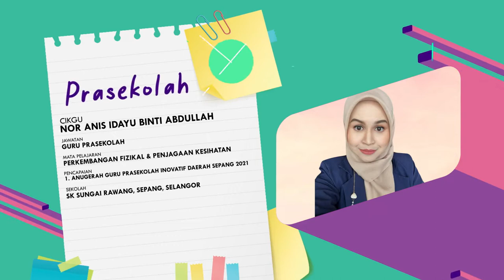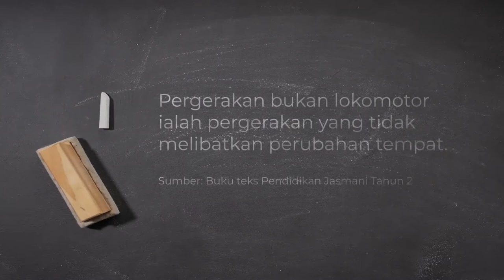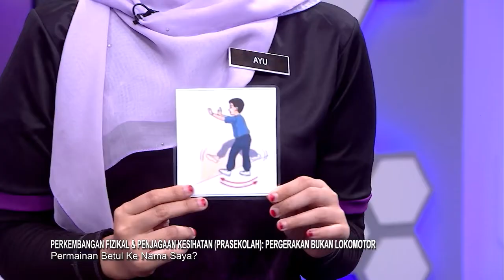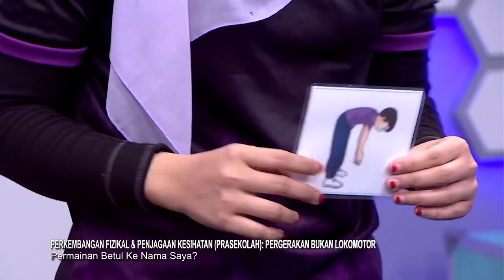DidikTV Prasekolah 2022 Ep 47